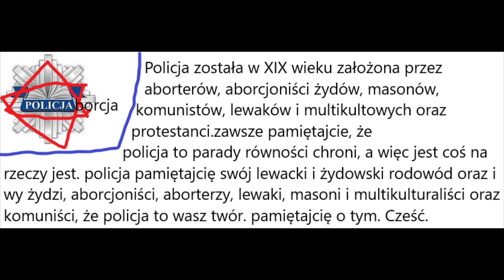prawda o policji